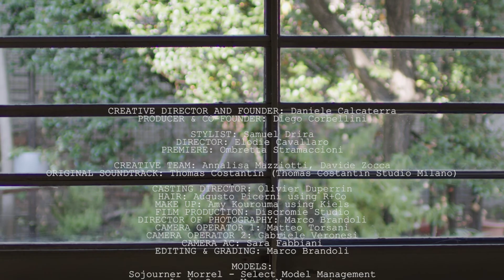CALCATERRA spring summer 2022: fashion show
Come un quadro visto dal suo lato non dipinto, come gli elementi primi dell’arte, scanditi con semplicità e chiarezza di espressione. La collezione primavera estate 2022 Calcaterra, che ha sfilato sulle passerelle di Milano Moda Donna, cerca nuovi punti di vista, nuove prospettive che non vogliono catalogazioni.